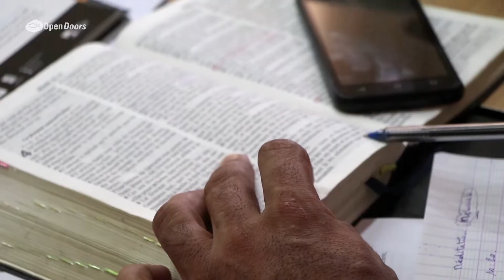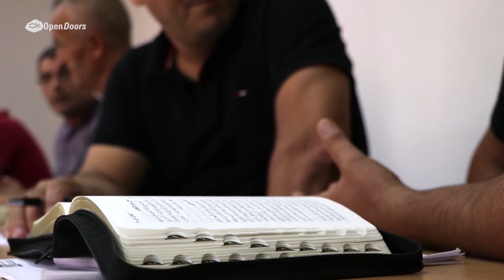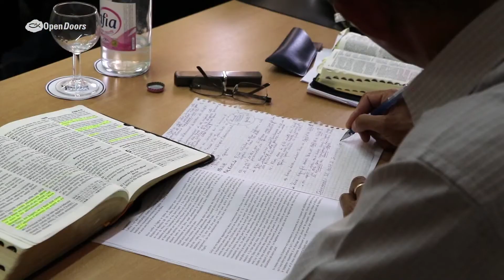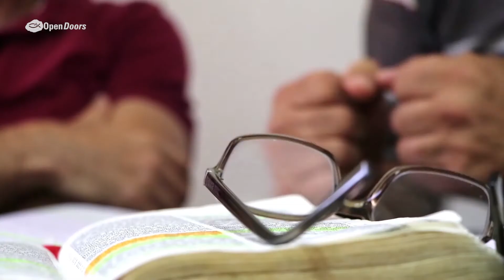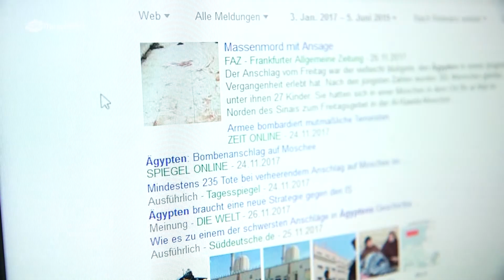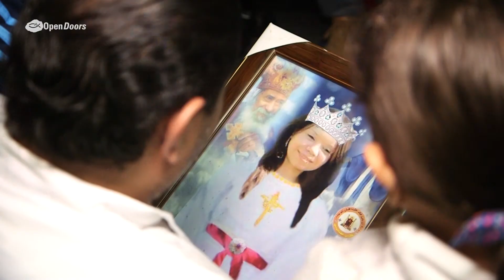Gotowi zapłacić wysoką cenę | Magazyn Open Doors 05/2018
00:32 Afryka Północna

Ron od lat szkoli przywódców kościelnych z podziemnych społeczności w Afryce Północnej. Z jakimi wyzwaniami musi się zmierzyć?
zobaczysz to w jego sprawozdaniu.

06:15 Egipt

Po upadku Bractwa Muzułmańskiego ataki na chrześcijan w Egipcie znacznie się nasiliły.
Mia Friesen wyruszyła w podróż do prześladowanych chrześcijan Egiptu.

Dowiedz się, w jaki sposób możemy im najlepiej pomóc!